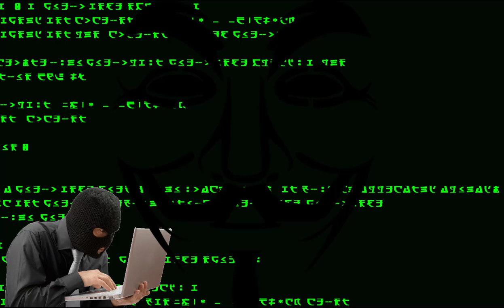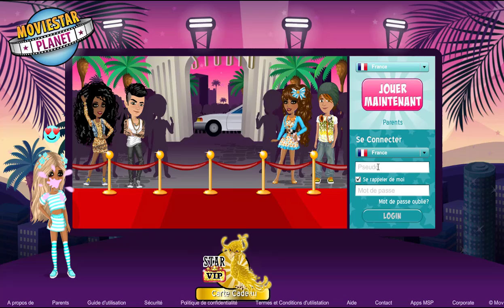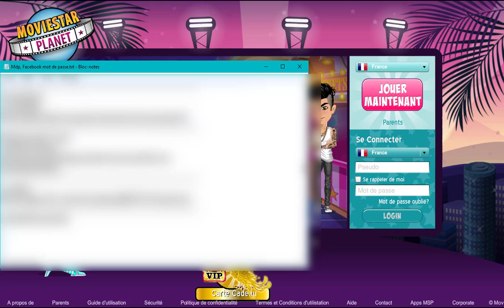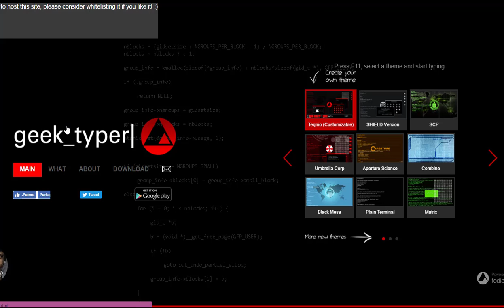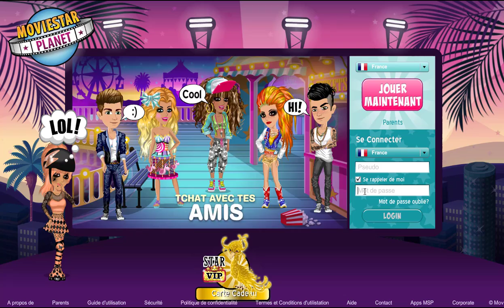COMMENT HACKER SUR MSP ?? !!!- ET SE FAIRE HACKER !!!! [TROLL]